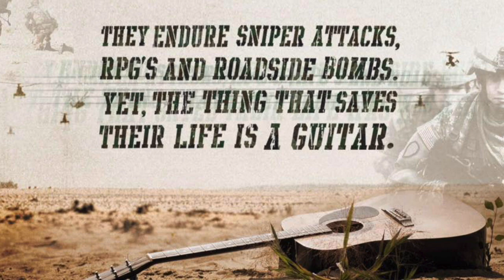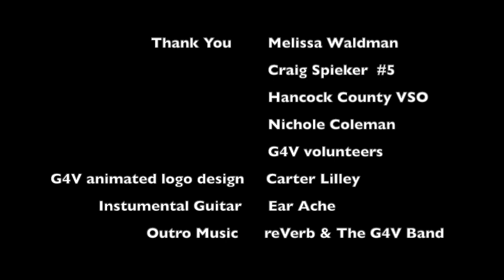Guitars4Vets- Findlay, Ohio chapter promo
promo video for the Findlay chapter of Guitars4Vets, April 2020